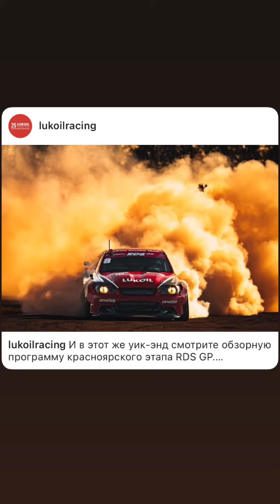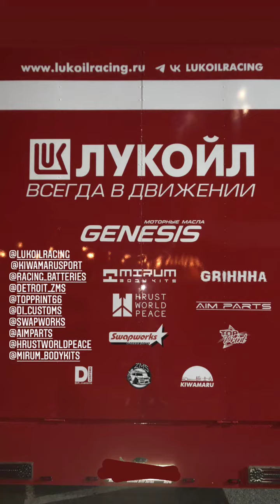Андрей Астапов (Instagram stories от 29.07.22)